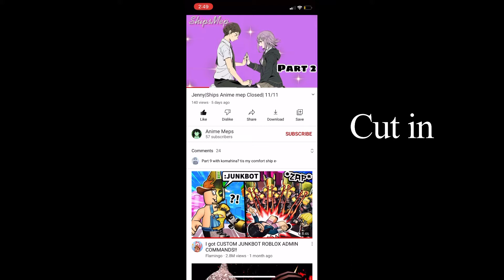Mep part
I was very very lazy making this-

Sorry if you don’t like it-